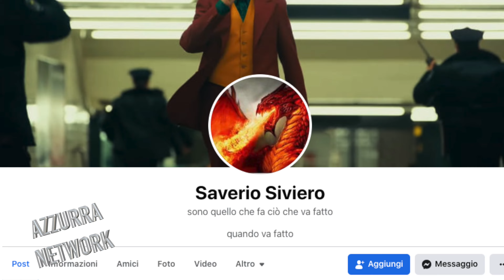MINACCIA I GENITORI CON UNA PISTOLA (ILLEGALE) E CARICA: 40ENNE DI CHIOGGIA FINISCE IN CARCERE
Una pessima notizia per iniziare il nuovo anno, nella giornata di ieri durante un litigio in famiglia un chioggiotto di 40 anni ha tirato fuori una pistola e ha minacciati i propri genitori per motivi al momento non noti.
A questa coppia di genitori, persone di una certa età, molto conosciuti e stimatissimi, non è restato altro che chiamare le forze dell’ordine per denunciare il fatto gravissimo.
Dopo l’intervento della radiomobile dei carabinieri con l’appoggio di una volante della polizia di stato e durante una breve perquisizione è stata ritrovata una pistola carica con la matricola abrasa.
Per l’uomo Saverio Siviero si sono spalancate le porte del carcere dove si trova da ieri sera.
Il Siviero fa parte di una famiglia molto conosciuta in città sia per l’attività che i genitori hanno esercitato per oltre 20 anni sia per l’attività che esercitano due suoi fratelli.
Fratelli e genitori del Siviero sono persone molto stimate, sempre irreprensibili nel loro lavoro, con una vasta rete di amicizie distanti da individui di malaffare, lo stesso Saverio, per quel che ci risulta, non ha precedenti penali.
Ci permettiamo, conoscendo il contesto, conoscendo soprattutto la qualità dei suoi fratelli, grandi lavoratori, che Saverio abbia smarrito la ragione, forse per qualche dipendenza, non vogliamo credere che un figlio arrivi a minacciare i propri genitori con un’arma (illegale) carica.